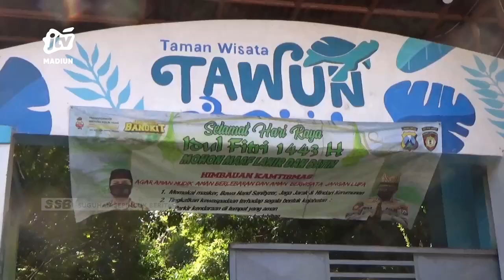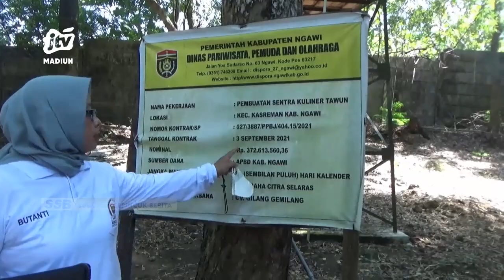NGAWI - Dewan Geram Cafe Tawun Belum Termanfaatkan Malah Jadi Gudang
.Komisi iii dprd ngawi dibuat kecewa saat melakukan inspeksi mendadak (sidak) bangunan pembuatan sentra kuliner yang berada di wisata tawun. Saat sidak dewan mendapati bangunan tersebut belum termanfaatkan secara maksimal sehingga terlihat kotor dan tak terawat.

Office : jl. Sarimulya no 47 Rejomulyo, Kartoharjo, Kota Madiun